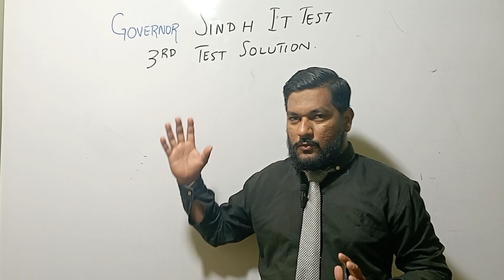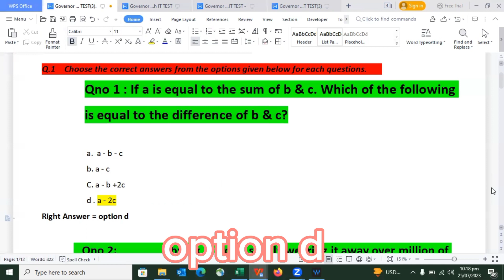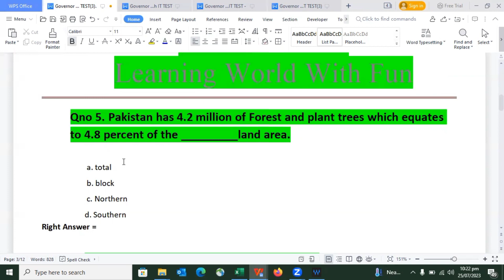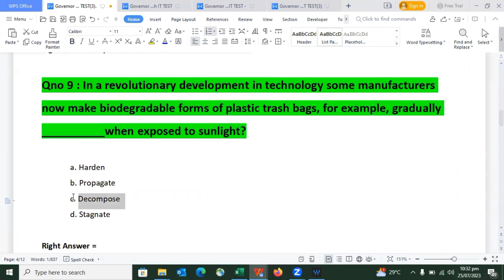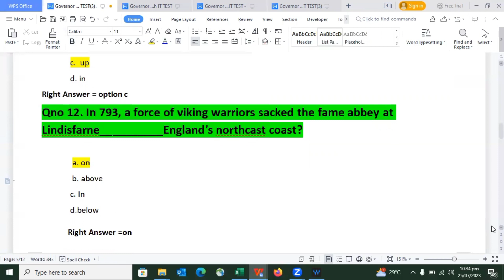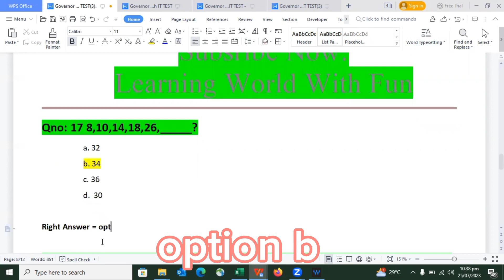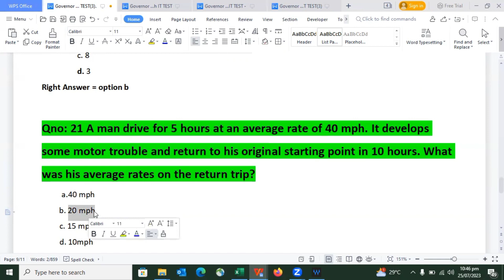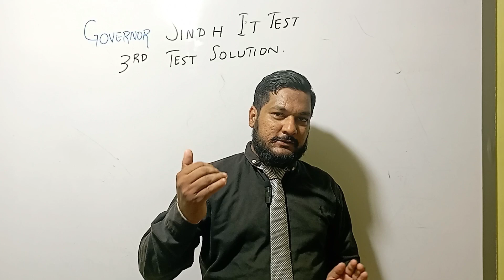3rd Entry Test Governor Sindh Complete Solved paper with solution#trending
test preparation

What questions ask in governer sindh IT course test,
10th class basic question for entry test,

IQ test preparation governor Sindh part 13rd Entry Test Complete Solution Governor Sindh IT Test#ittest
1st entry test solutions
2nd entry test solutions
3rd entry test Free IT course solved with Solutions

governor sindh it course test,governer sindh it course test preparation,
test preparation,governor sindh
governor sindh it course test answers
governor sindh it course entry test preparation,
Iq test preparation governor sindh part 1
4th entry test Governor Sindh IT test
4th entry test ke questions with Solutions
3rd test paper full Solved Governor Sindh IT ||2nd test ki answer sheet agayii#viral#trendingPart1
governor sindh it course test
governor sindh it course test questions
Governor sindh
entry test date
Governor sindh it course interview
3rd entry test date cancel hogya

Governor Sindh Free IT Course Program. Test Paper and Answer Keys.
Test Paper and Answer Keys.
Test dates and roll numbers announced.
Roll numbers announced.
Test is at 6 pm at governor house karachi.
Roll Numbers announced. Get Ready.
Exams will start on this Sunday, 23rd July 2023.
and will continue onwards.
Basic Entry Test Questions From English, Mathematics, And Intelligence Quotient (IQ).
For Preparation Classes give me your feedback in Comment section.
A free learning program is initiated by the Governor of Sindh Pakistan. This is a Sindh Government initiative.
This course can also be called: 1-Governor Sindh Course (کورس IT گورنر سندھ), 2-Kamran Tessori whyCourse ( کامران ٹیسوری کورس ).
The course contains three options:
1-Artificical Intelligence (AI),
2-Web3.0,
3-Metaverse.
It is a kind of need and merit based selection.
3rd Entry Test Governor Sindh Complete Solved paper with solution#trending
The candidates for these computer skills training will be shortlisted on result of the test.
Both male and female candidates are eligible to apply.
Hopefully after getting course done, you will be able to sell your skills on any platform whether doing freelancing or onsite and will be getting a good amount of pay in dollars.
This is a good opportunity to learn and earn online in dollars and grow your career in ecommerce field.
Learn Artificial Intelligence, Metaverse, Web3.0. Completely Free online and onsite.